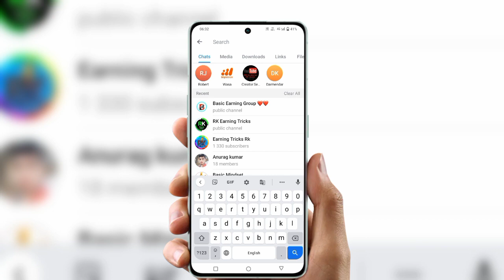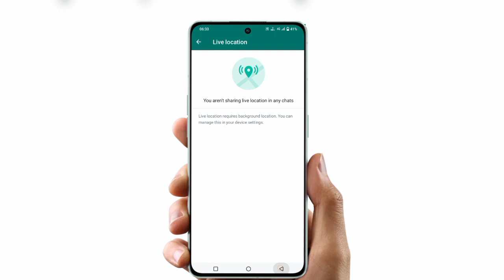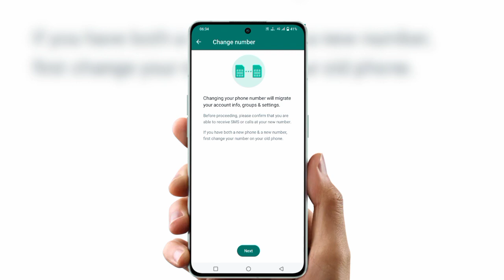Whatsapp account delete kaise kare hamesha ke liye | Whatsapp account delete kaise kare permanent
permanent
whatsappaccountdeletekaise lkare
whatsapp account delete kaise kare
hamesha ke liye
2023
whatsapp account delete kaise
karenge
bina whatsapp ke
whatsapp account delete karne ke
bad backup kaise le
whatsapp account delete karne se
kya hota hai
whatsapp account delete ho gaya

temporary
whatsapp account delete karke fir se
kaise banaen
temporary